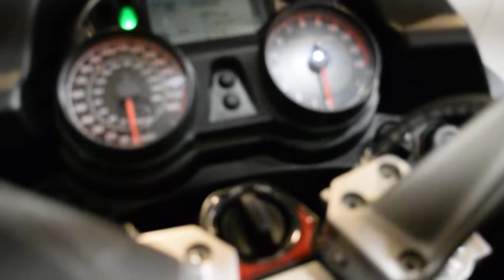2009 Kawasaki Concours 14 | Used motorcycle for sale at Monster Powersports, Wauconda, IL